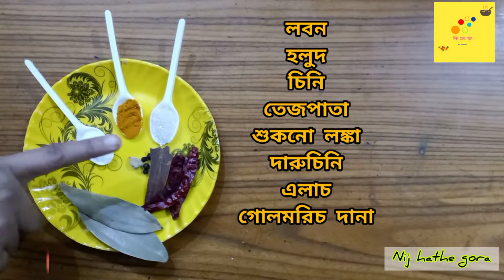খুব সহজে বানিয়ে নিন চিকেন কষা ।Chicken kosha masala recipe।Chicken kosha।Chicken curry recipe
Moumita Bhowmick
I'm also available on